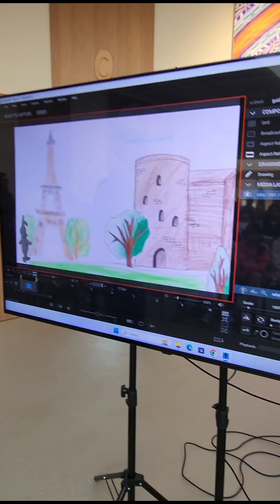Анимация. Декорации для мультфильмов. Интересные интервью. Мастер классы.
В рамках Международного дня анимации, в Центре творчества и саморазвития «Nine Senses» состоялся запуск нового направления – Цифровое искусство, в рамках которого открылась студия прикладной анимации «stop motion» под руководством режиссера Эмина Мирабдуллаева и студия художественно-креативной фотографии и мобилографии под руководством экспериментального фотографа Илькина Зеферли.В свою очередь режиссер Эмин Мирабдуллаев отметил, что в студии анимации дети и подростки будут обучаться азам анимации, познакомятся с ее историей, узнают различные интересные техники: «Анимация сама по себе подразумевает много интересных профессий, это и драматургия, и рисование, и лепка, и музыка. Она также использует различные техники: пластилиновую, компьютерную, нарисованную и т.д», - сказал он.Гости мероприятия смогли принять участие в создании анимационного ролика в новой студии, где увидели, как создается перекладная анимация в стиле stop-motion